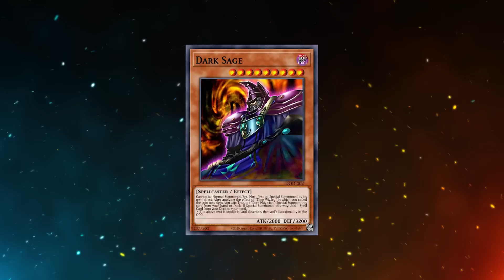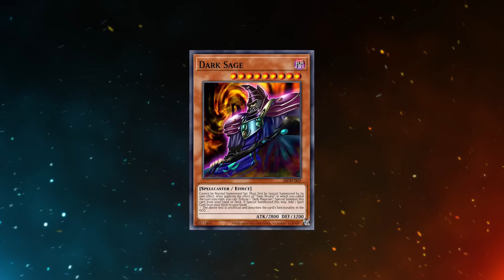This Card Is IMPOSSIBLE! Summoning The HARDEST Monster EVER! - Yu-Gi-Oh Master Duel Ranked Gameplay!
@ teamsamuraix1